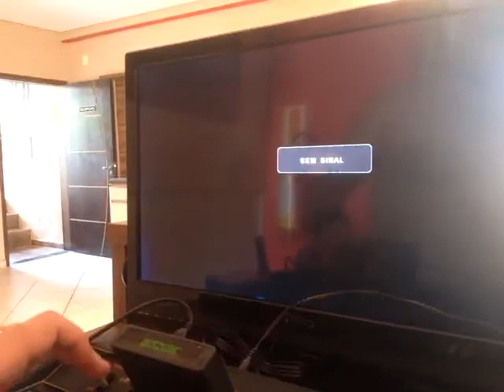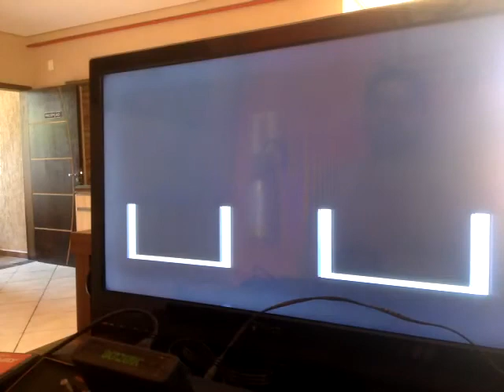Atari 2600 - Berzerk - NTSC - Game 9B [Score: 8,810] [Original Console]